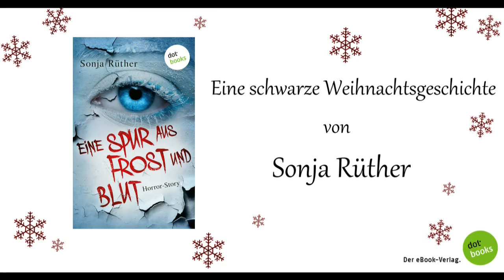Weihnachtsgrüße von dotbooks-Autorin Sonja Rüther